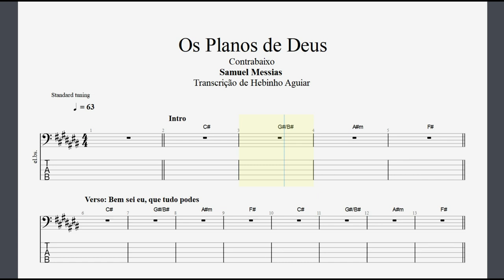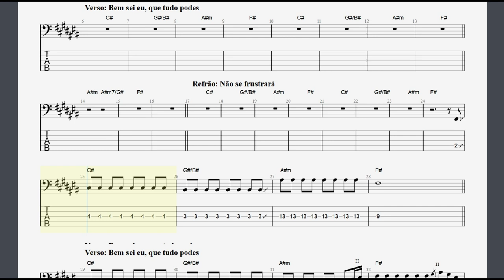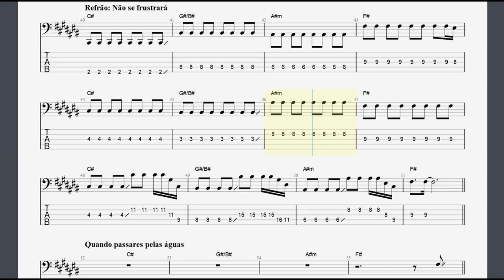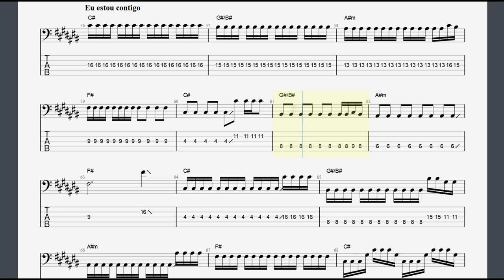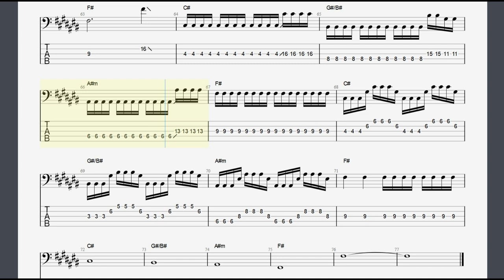Os Planos de Deus - Samuel Messias: Transcrição p/ Contrabaixo c/ Tablatura + Partitura + Cifra.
🎵 Essa é a transcrição para Contrabaixo com Tablatura + Partitura + Cifra da música " Os Planos de Deus" do cantor gospel "Samuel Messias". 🎸🙏